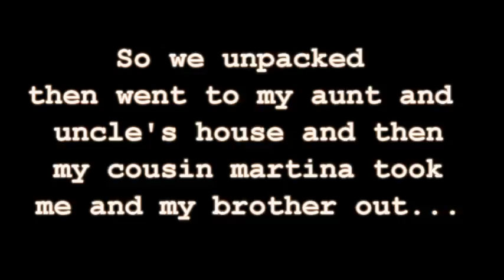DRIVING TO MILANO !?!?!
What's going on 21fam, hello and welcome back! (CIAO 21FAMGILA, TUTT APOST, BENVENUTI!!!)
Hey guys, good morning , good evening or goodnight wherever you are watching from hope this video makes your day better.
Sorry its been a while hope you had a nice Easter or your religions equivalent. This video was filmed on the 19th of April and its part one of my three part series from our trip to Milan and Lake Garda in the north of Italy. For this series my cousin/sister Martina shows us around Milan and then join us for the second half of the holiday in a town called Moniga on the coast of Lake Garda. KEEP working towards your dreams every SINGLE day! Make a difference to world by creating something and sharing it because a life not shared is a life not lived.